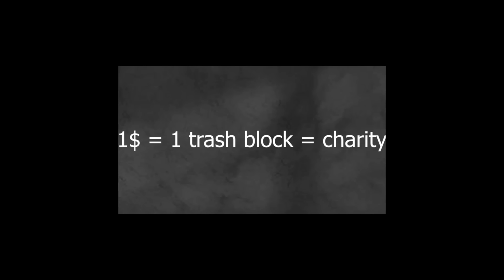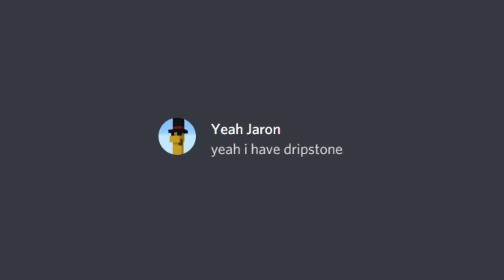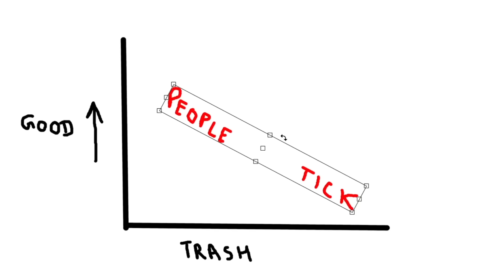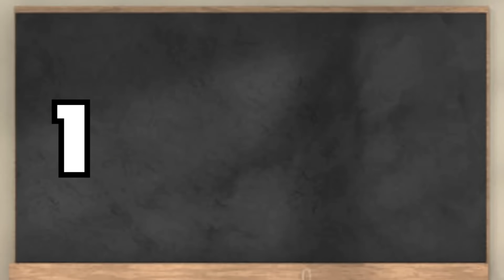How I RUINED MrBeast's Charity Minecraft SMP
HELP US REMOVE 30,000,000 POUNDS OF TRASH FROM THE OCEAN BEFORE THE END OF THE YEAR! for the turtles or something

thank you to my business partner- @reddoons

★stalk me on twitter ➣『 @ashswagin 』

today I hopped on a MrBeast Team Seas Charity Minecraft SMP and found an exploit (not really) that gave me- i mean the charity. infinite money.